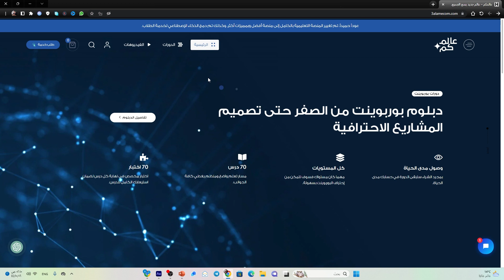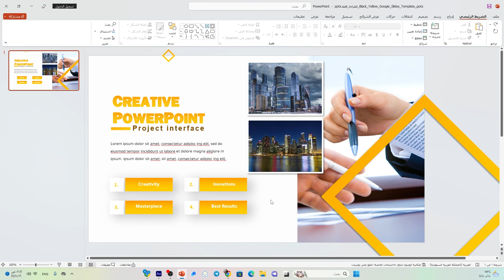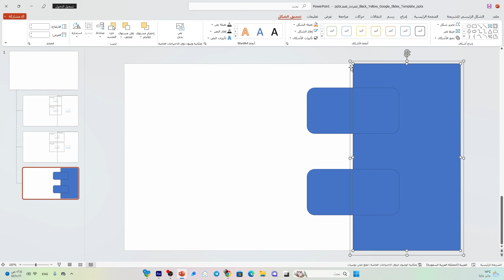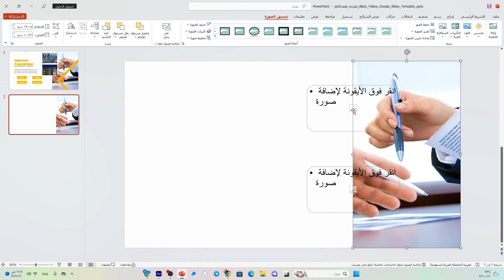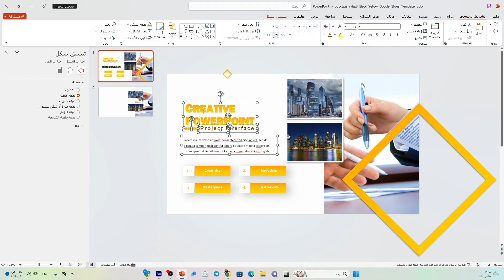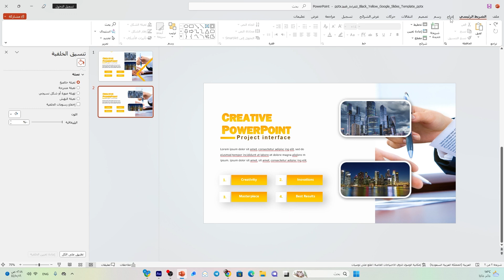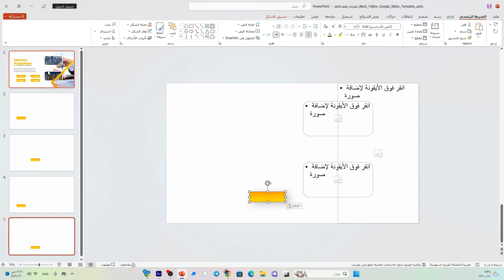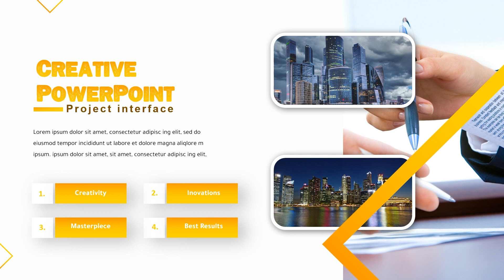تصميم واجهة مشروع متميزة مع ارتباطات تشعبية في برنامج بوربوينت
بخطوات بسيطة احصل على تصميم متميز لمشروعك في بوربوينت